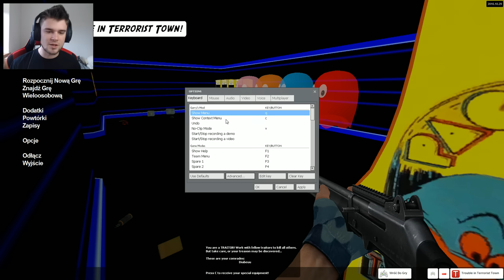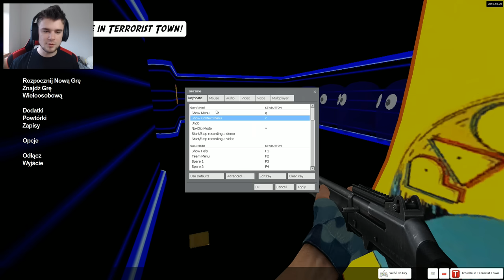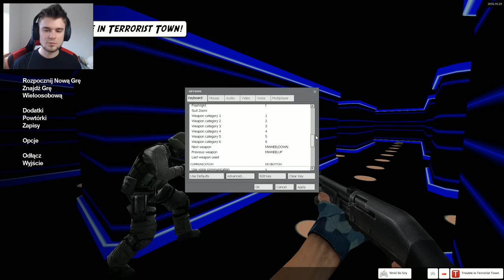PACMAN CHCE NAS ZJEŚĆ! | Garry's mod (W: Admiros, Plaga, Flothar, Paveł, Diabeuu) #415 - TTT (#39)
Tak bardzo zagraliśmy się w PACMAN'a... Że całkowicie zapomnieliśmy o rzeczywistości ;P